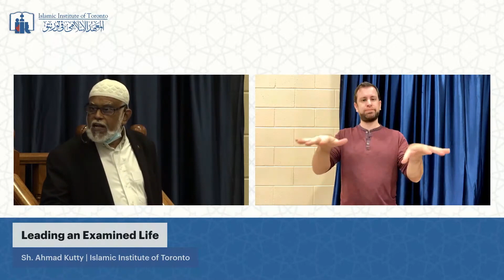Taffakur: A Forgotten Form of Worship - Sh. Ahmad Kutty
Taffakur: A Forgotten Form of Worship - Sh. Ahmad Kutty iitlearn dua islam muslim Quran Allah mohamed ﷺ islamic Institute of Toronto